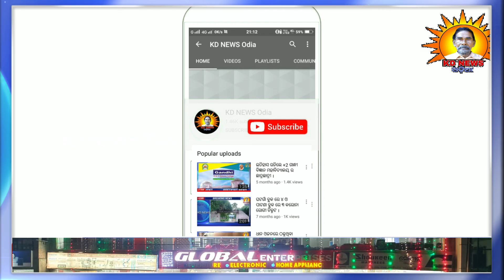ବାଂଶପାଳ:ସ୍ତ୍ରୀ ହତ୍ୟାକାରୀ ସ୍ୱାମୀ ଗିରଫ ।